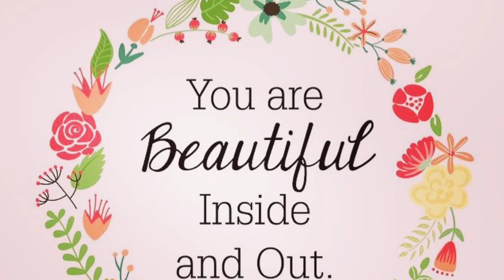COACH BAG DISAPPOINTMENT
How to get a denim stain off of my white leather coach bag